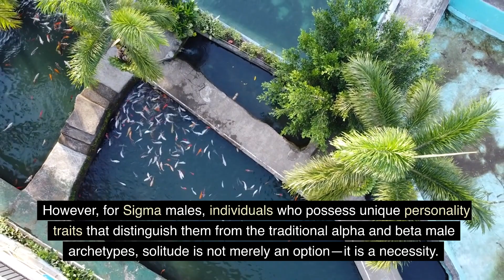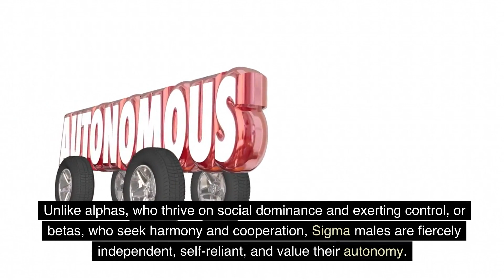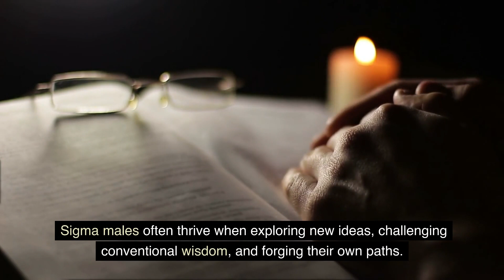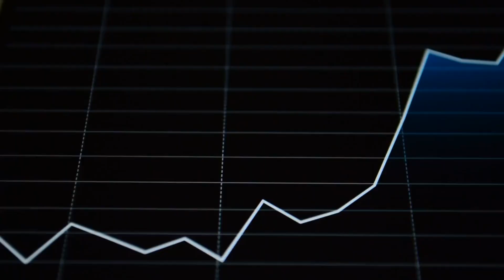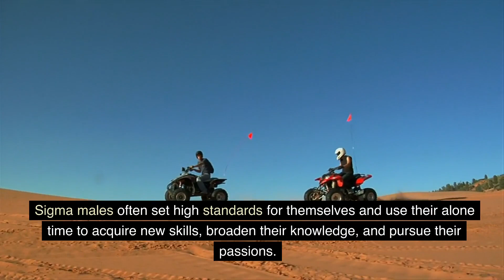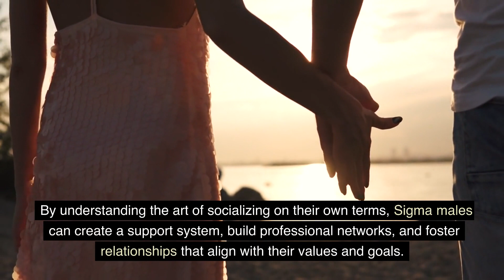Why BEING Alone is a MUST for SIGMA Males